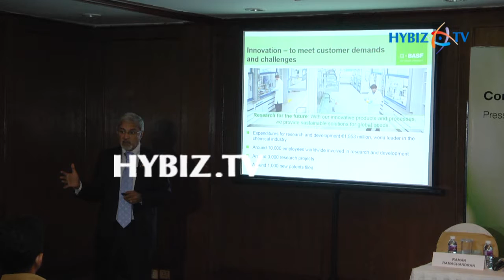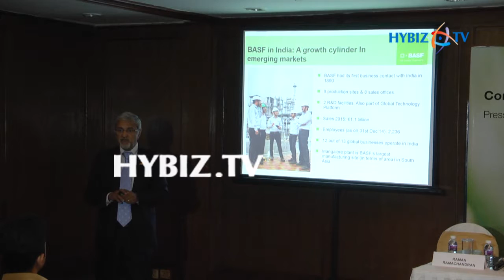Raman Ramachandran | BASF Companies of India | hybiz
Raman Ramachandran Chairman BASF Companies of India